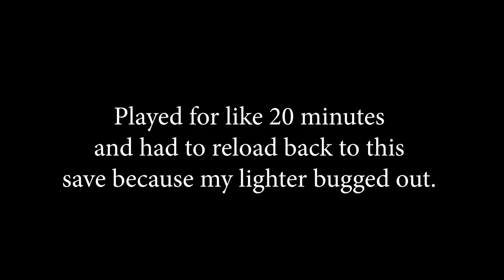i couldn't sleep for days after this...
Her name is Lucy. Our name is Dwayne. This house a spooky. I might go insane...